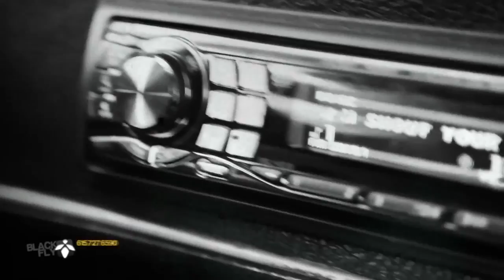Starlito - "Shout Your Name" [Video]